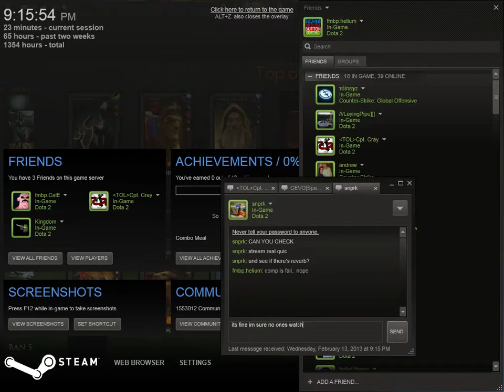Washed Up vs TOL - CEVO S1 Round 4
The newest in Season 1 of Cevo here features Washed Up going up against Top of the Line. This game was live casted by Joey and CalE and streamed as well but we are looking to get a new channel set up (most likely We will probably be streaming a lot of Cevo games, especially the playoffs, you can find out when we are streaming by following us on twitter: @fmbpdota